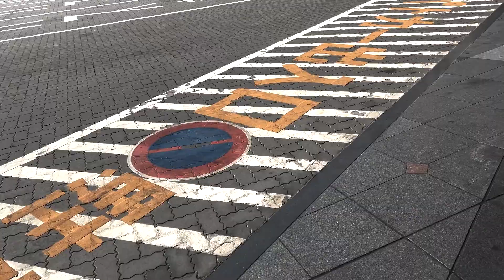【強風】164日後に富士山の頂上で歌うシンガーソングライター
ヘカトンケイル・シスターズのスマイユウキによる企画、『スマイユウキの冒険少年』。
今回は無謀にも富士山に登ることに。
果たして164日後、彼は無事山頂で“歌ってみた”できるのか。

【最新スケジュール schedule】

3/12 兵庫 神戸ダイスキッチン
3/28 大阪 昭和町 優勝酒場ノーユーノーミー
4/28 高橋尚子杯 岐阜清流マラソン

◆CD等グッズ購入ページ◆
◆アパレルブランド"cigarbilly"◆